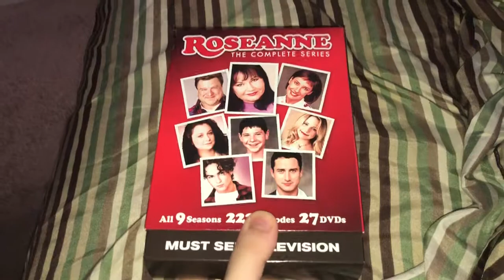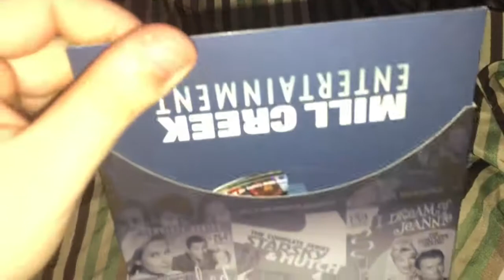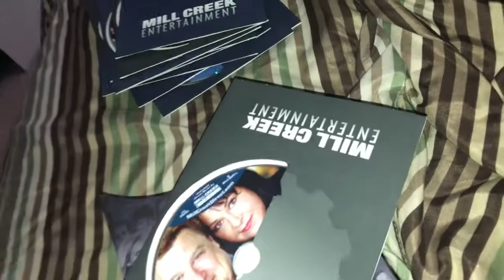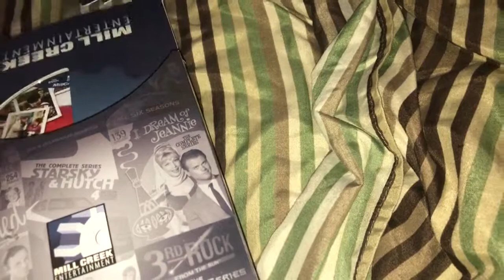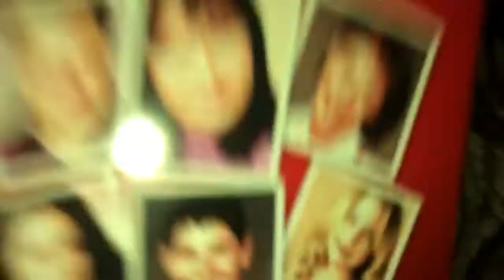Roseanne: The Complete Series DVD Unboxing